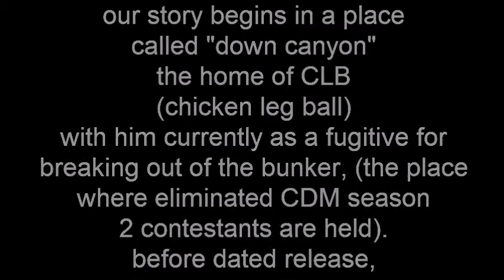CDM S3 SIGNUP: back down to earth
IM BACK FOR CDM WOOHOO! also i got eliminated from CDM S2 at 5th if you didn't know lol